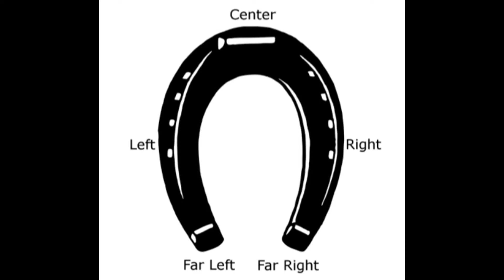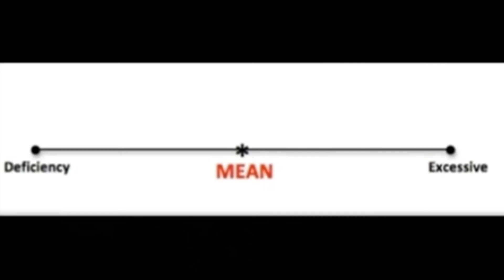Antifa and The Nature of Man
Debunking a common misconception. In addition, a brief, basic and introductory overview of Rousseau vs Hobbes and the premise of 'State of Nature'. There will be more to come on this complex topic in future.